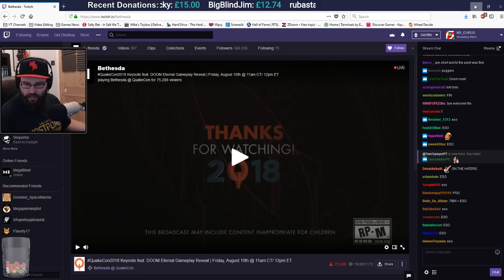Meta-Doom x Doom 64 for Doom 2 // Doom Mod Madness LIVE (Part Two)